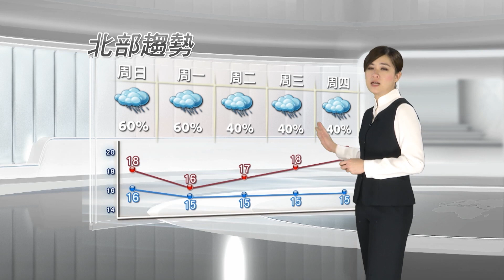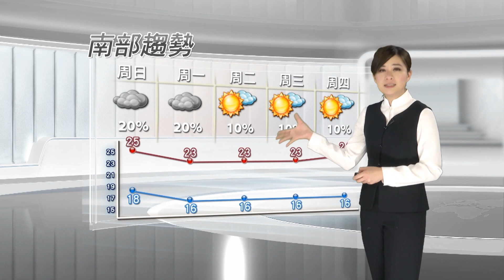2015/12/26東北季風影響 北東持續溼涼至週三